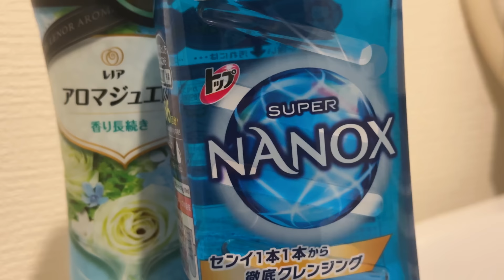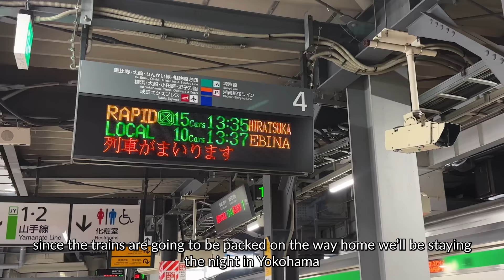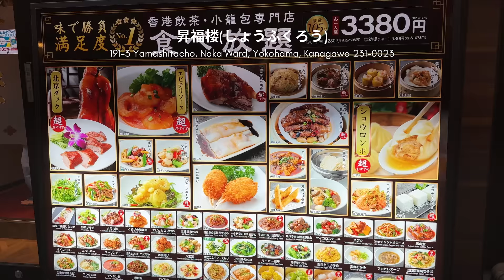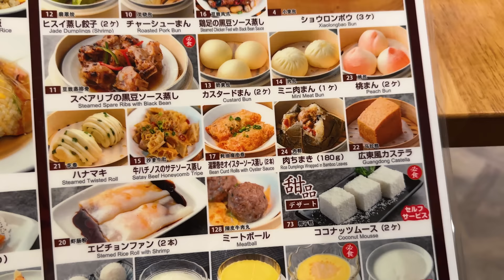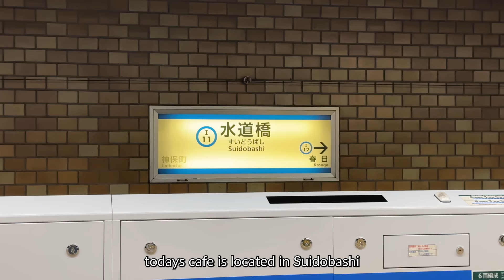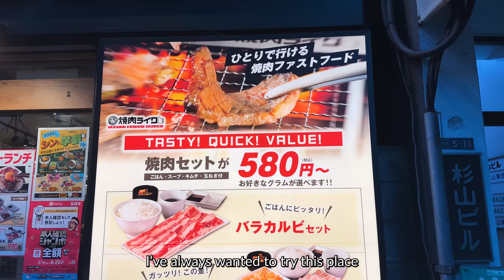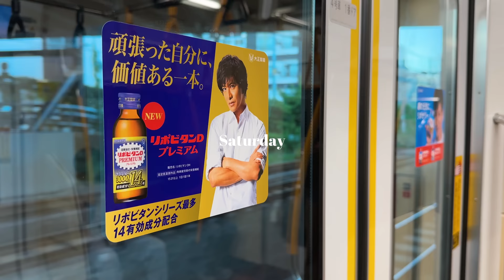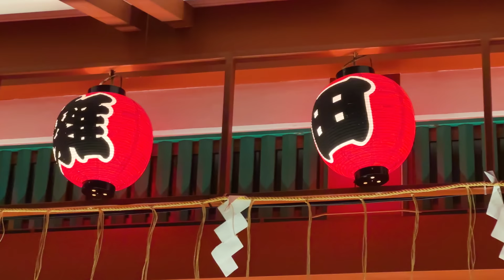TOKYO VLOG| going to a summer festival, Yokohama Minatomirai fireworks, Chinatown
Hi everyone,
This week we got to visit some Japanese summer festivals and fireworks, including Kanda Myojin and Minato mirai firework festival in Yokohama!

Elevate your every day with long-lasting jewellery you'll love at prices you'll love even more:

Please change the setting to 4K and turn on the captions with the CC.